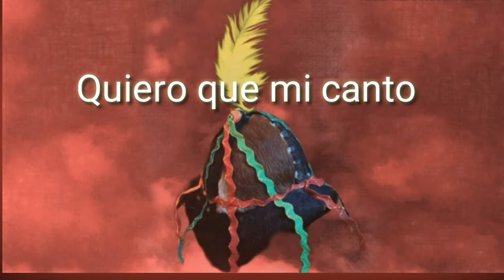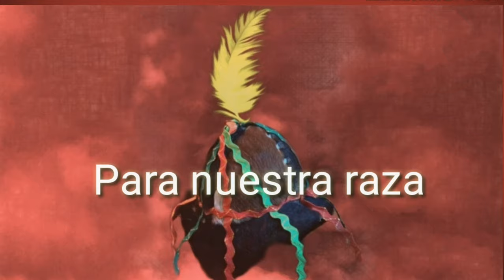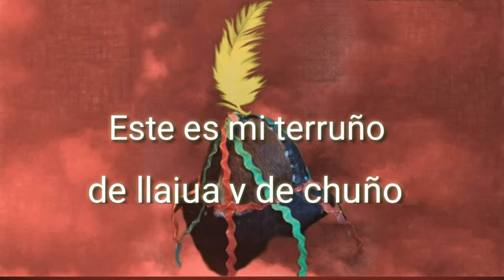Waliki - Llajtita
Música Boliviana